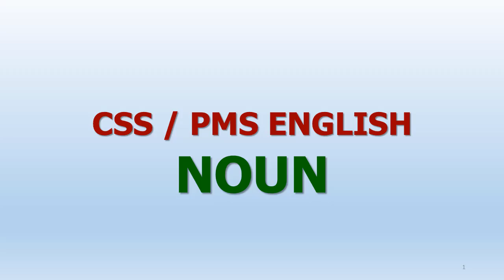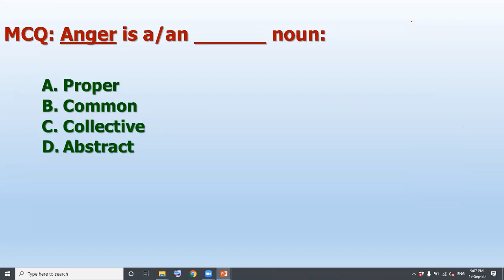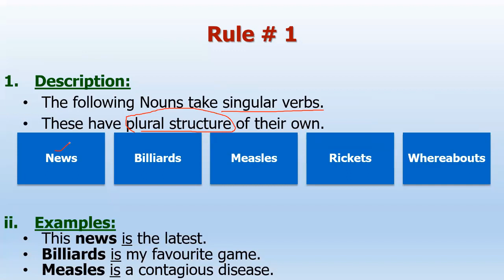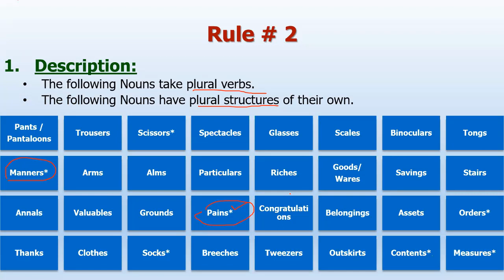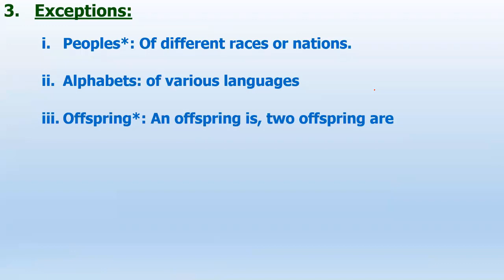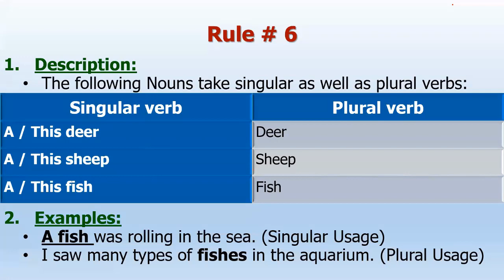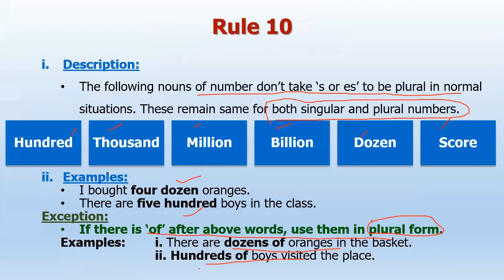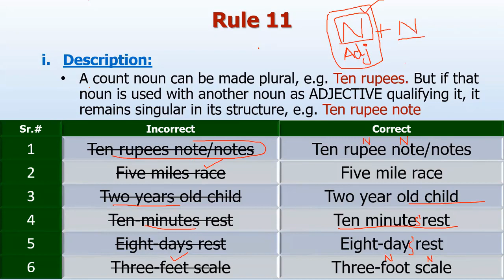NOUN CORRECTION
RULES FOR NOUN CORRECTION